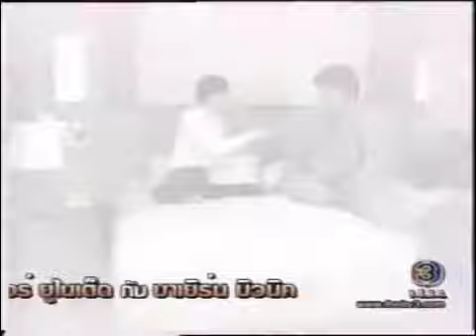เจ้าสาวกลัวฝน EP.13 (6_7)